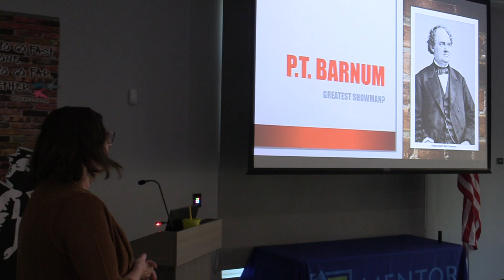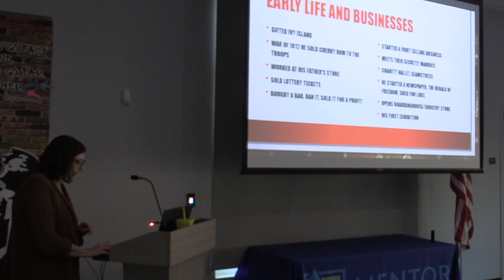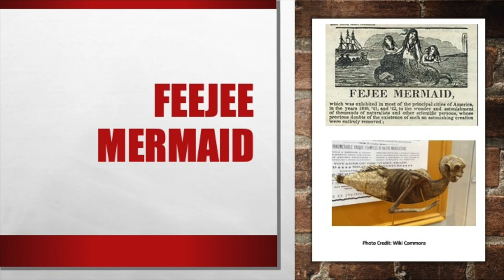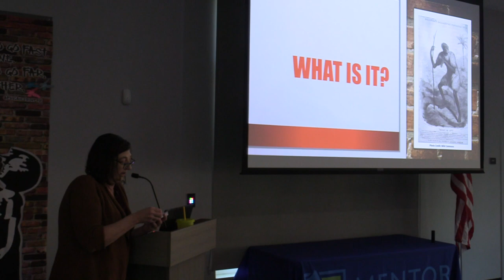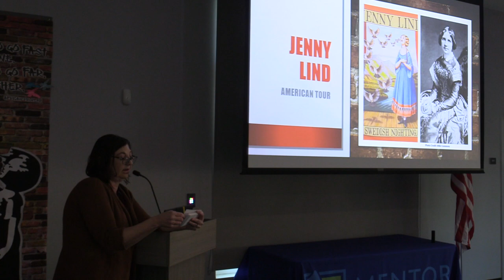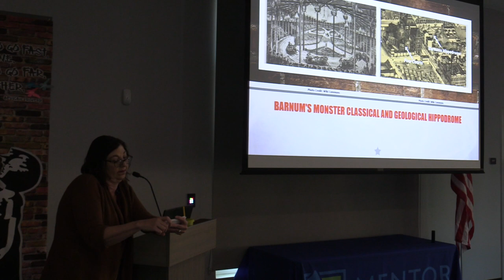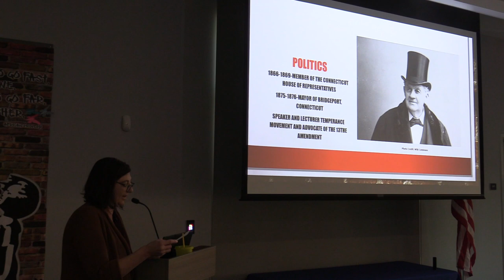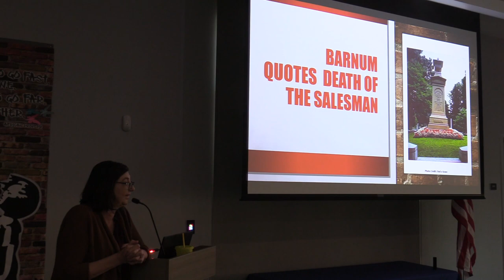PT Barnum: The Greatest Showman?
Our librarian Mollie Burns examines the hoaxes, humbugs, and humanity of Phineas Taylor Barnum.

Barnum was many things -- some of them contradictory. He was an inexhaustible self-promoter, a mayor, hoaxer, abolitionist, author, and teetotaler. But no matter what else he was, he always played the role of showman.